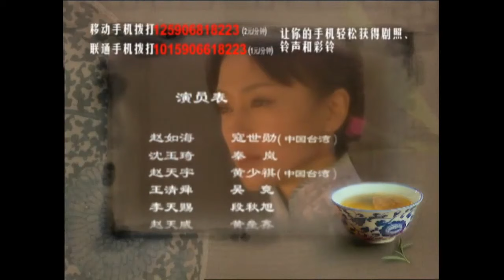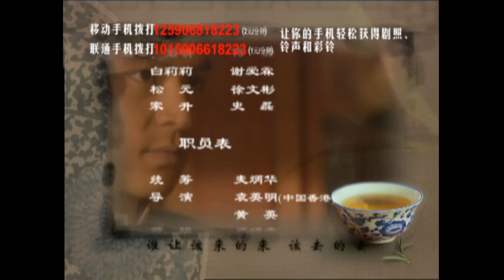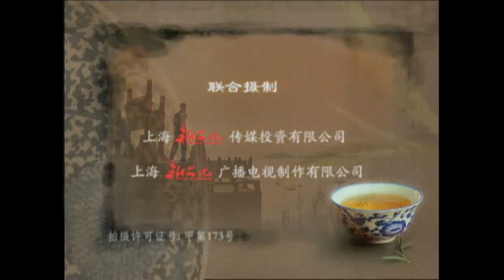傳家女掌門 07|豪門太太秦嵐的辛酸成長史，在歷史的大潮中守護家族榮譽與傳承（秦嵐/黃少祺/寇世勳）